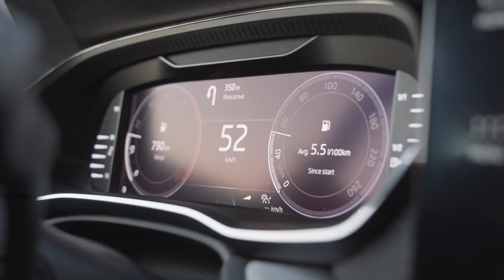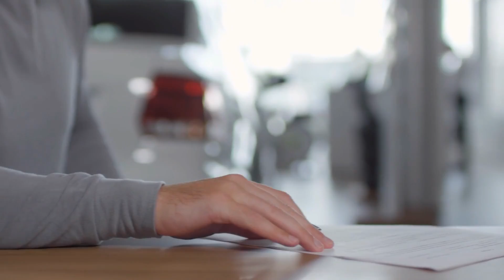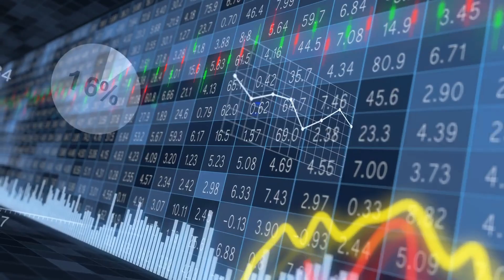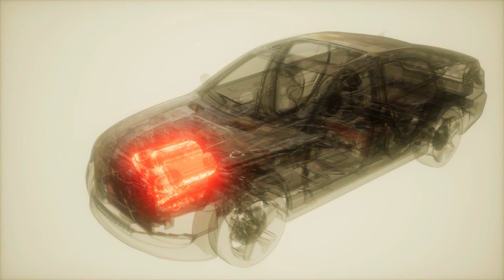Hyundai CEO: "This New Ammonia Engine Will Destroy The Entire EV Industry!"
Hyundai has sent shockwaves across the automotive technology industry with the introduction of its breakthrough ammonia engine. Hyundai's entry into this new domain of propulsion raises the stakes in the fight for alternative fuel sources as we move towards a more sustainable and emission-free future.

With climate change on everyone's mind, major firms such as Tesla, Toyota, and Mazda have made strategic moves to define their position in the sustainable automobile landscape. While Elon Musk's Tesla has been a staunch supporter of battery electric vehicles, introducing game changers such as the Model 3 and Model Y, Toyota has gambled on hydrogen fuel cells with models such as the Mirai. Mazda, not to be outdone, has been pushing the envelope with their novel rotary engine technology as a range extender for electric vehicles. In the midst of such heated competition, Hyundai's debut of an ammonia-based engine signifies more than just another alternative; it also marks a potential paradigm change.

However, why ammonia? Aside from its zero-carbon emissions, ammonia's abundance and ease of transport may be the answers to some of the logistical challenges faced by other alternative fuels. As the industry grapples with the problems and opportunities of BEVs, hydrogen cells, and other creative solutions, Hyundai's move may change the way we think about sustainable transportation. This movie delves deeply into this groundbreaking invention, evaluating its consequences not only for Hyundai, but for the whole automotive industry, including its competition with Tesla, Toyota, and others.

Join us as we dissect Hyundai's bold move, its potential influence on global trade dynamics, the energy sector, and the potential reshuffling of power dynamics in the automotive world. This exploration promises insights and revelations that you won't want to miss, whether you're a vehicle fanatic, an environmentalist, or simply interested about the future of transportation.